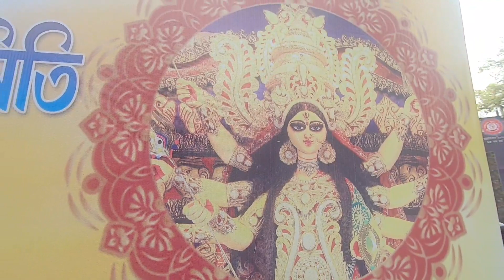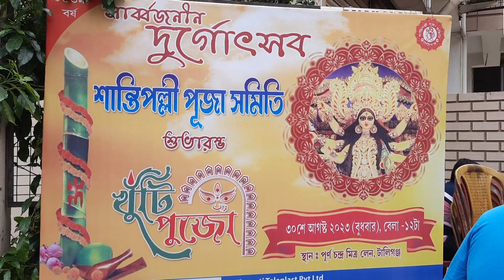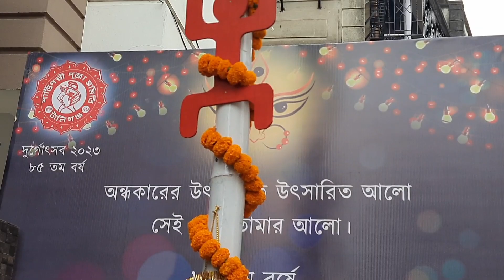টালিগঞ্জের শান্তিপল্লীতে এবার আলোর প্যান্ডেল 😍 santi pally sarbojanin durga puja 2023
your quaries
durga puja 2023
2023 durga puja them